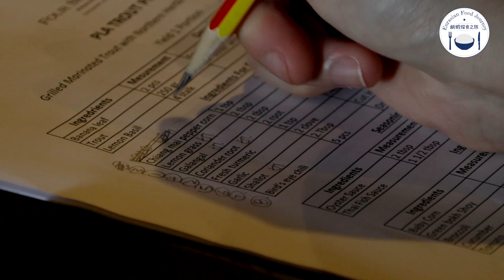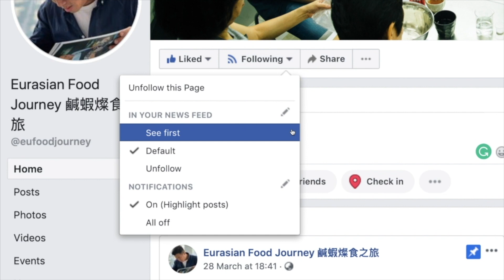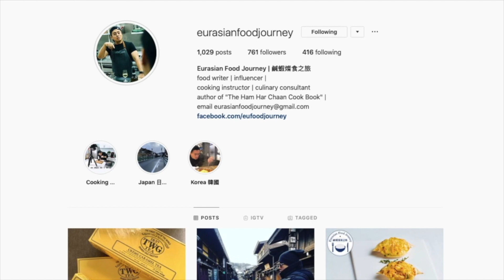煮在清邁 | John Rocha 鹹蝦燦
在最近，我們一行人去到泰國清邁，跟當地的老師學習全統泰北料理。一班志同道合的朋友走在一起，一起共享入廚之樂 ，過了一個非常難忘的幾天。

料理班： Thai Akha Cooking School | Four Seasons Chiang Mai Resort